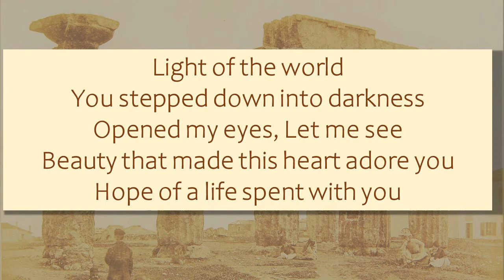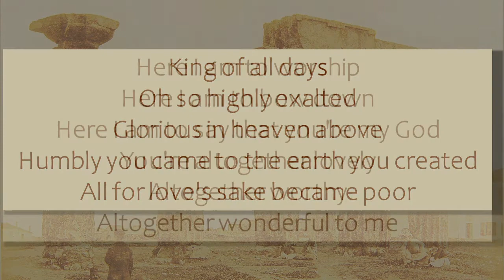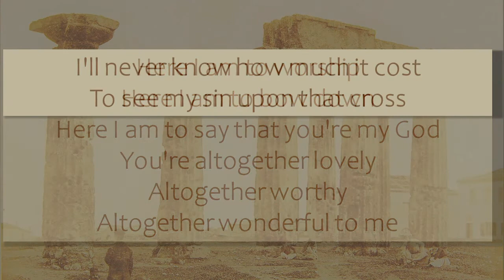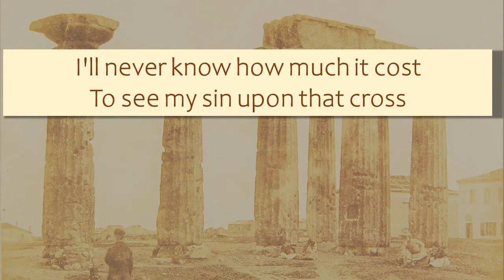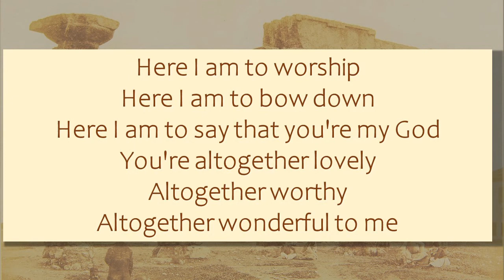Here I Am To Worship - Tim Hughes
Video created for the Presbyterian church of Marion, Marion Center, PA